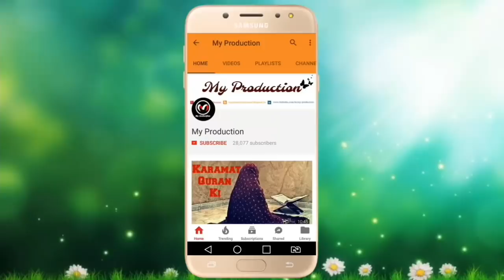Main To Ummati Hoon Aye Shah e Umam | original by junaid jamshed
Mai To Ummati Hoon Aye Shah e Umam
Karden Mere Aaqa Ab Nazr e Karam

Mai To Be Sahara Hoon Daman Bhi Hai Khali
Nabiyon Ke Nabi Teri Shan Hai Nirali

Gham Ke Andheron Ne Ghera Hua Hai
Aaqa Dushwar Jeena Mera Hua Hai
Bigri Bana Do Meri Taiba Ke Wali

Jis Ko Bulaya Gaya Wohi Arsh e Bareen Hai
Ap Ke Siwa Aisa Koi Nahi Hai
Jis Ki Na Baat Koi Rab Ne Bhi Taali